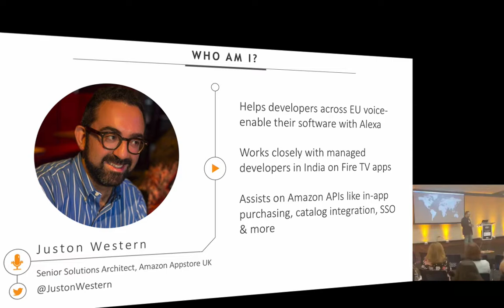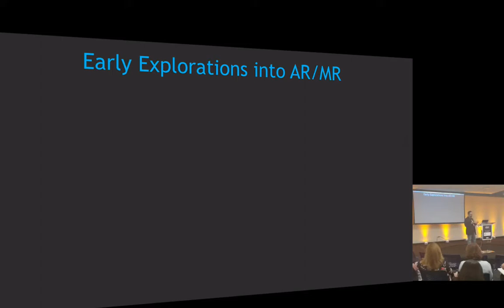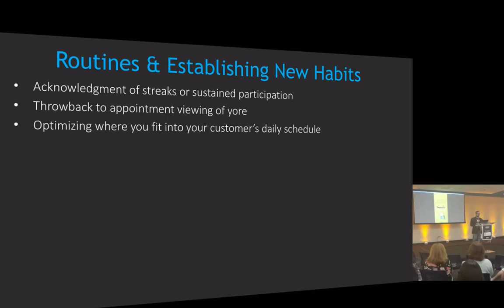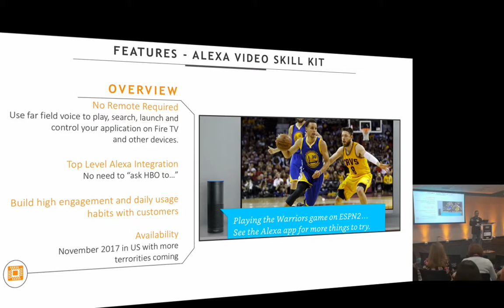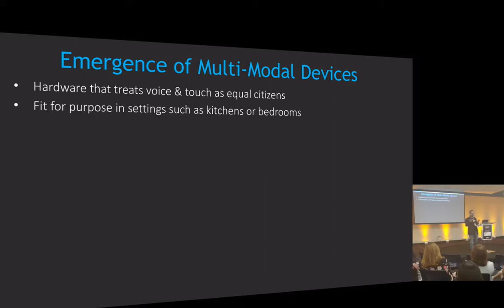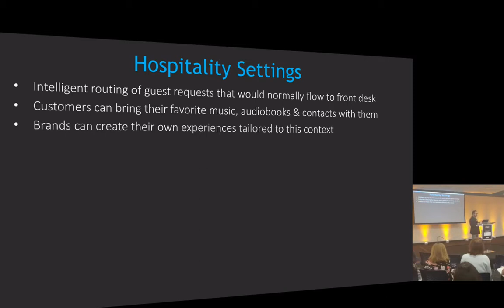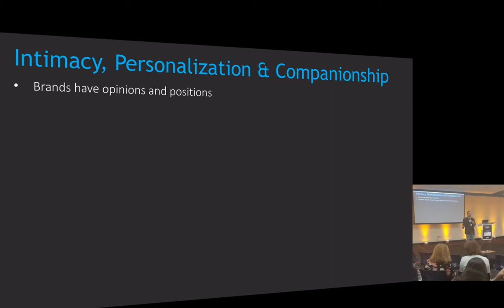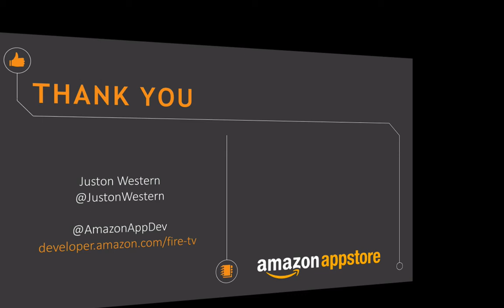HiMA Interactive Strategies Conference 2018 - Juston Western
Creating Great Customer Experiences in a Multi-Modal Future

As customers have more ways of interacting with content and services, the devices and software that facilitate this interaction are necessarily evolving. From phones and tablets to hands-free speakers and televisions, the modern customer may come into contact with your brand in many different contexts. In this session, we'll explore the increasing convergence of traditional apps with newer voice-controlled experiences. Whether that’s a headless device like a smart speaker or a device with a screen, developers and content owners need to think about how to create the best multi-modal customer experience so users keep coming back. Here we'll identify some of the best practices in each modality, and ways in which you can educate customers on how to combine both touch and voice to initiate actions and effortlessly navigate through these experiences.